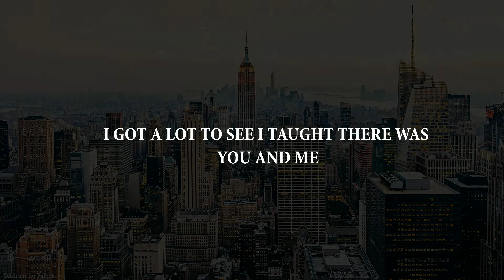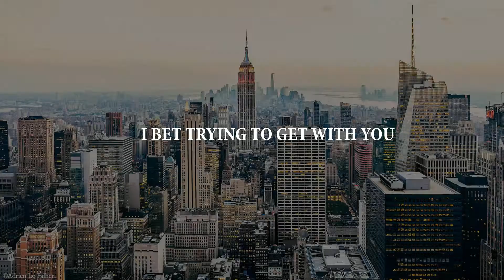The Situation - Skud Newbie (Lyrics)